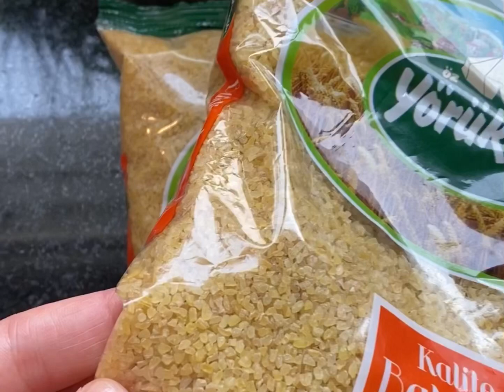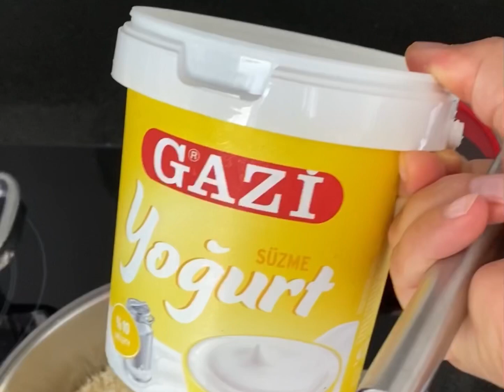Kescham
Bulgur mit Jougurt dazu Salz geben